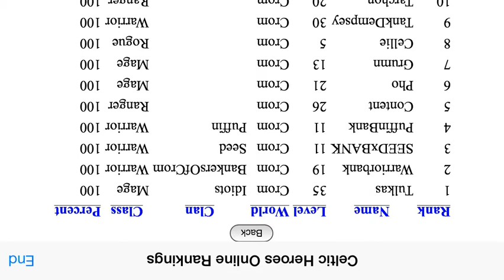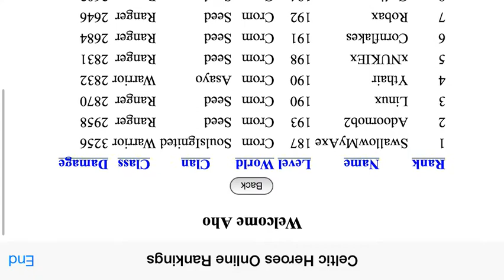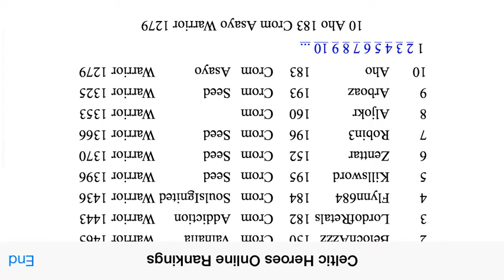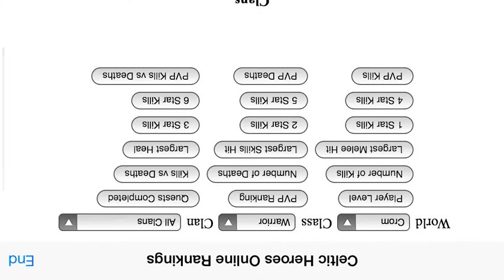iPhone Celtic Heroes: Killing Athcash's Spawn (level 180 Dragon)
If you didn't already know, he spawns only to drop some rare items during the holidays. He is hard to kill and takes ALOT of time to kill as you can see in this video. Hope you like it :)